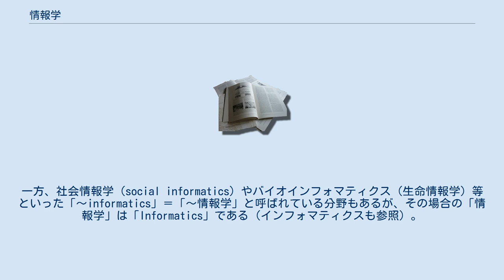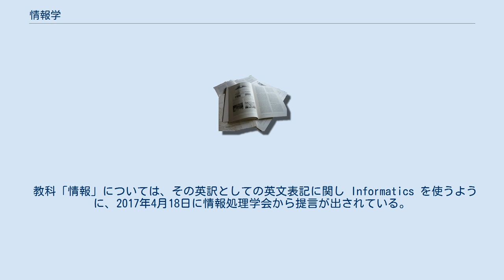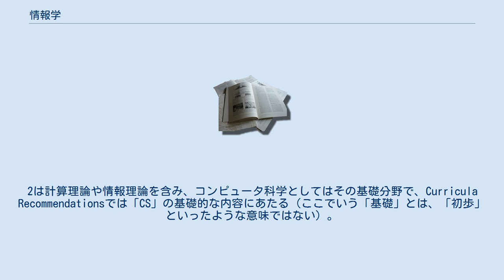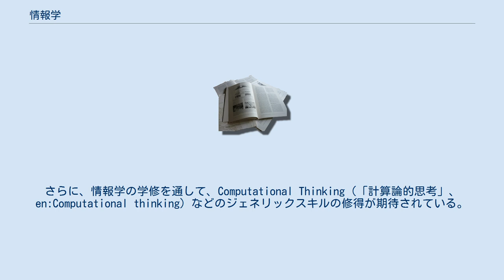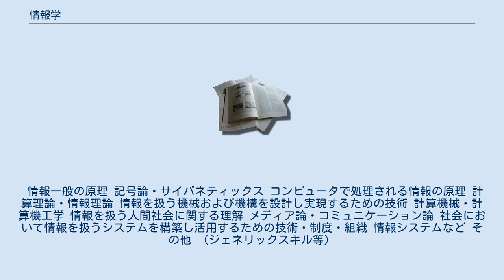情報学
情報学（じょうほうがく）という語が指す学術分野は、基本的には情報に関する分野であるが、歴史的な事情により、特に英語と日本語の対応があいまいである。
もともとは図書館学の一部である、書誌情報の管理・検索を由来とする情報や知識を扱う分野がコンピュータの発展などで大きくなったため、図書館情報学（Library and Information Science）と呼ぶようになった分野があり、その場合の「情報学」は「Information Science」である（Library and Information Scienceという成語に気付かず、「図書館と情報科学」と訳されている場合がある）。
一方、社会情報学（social informatics）やバイオインフォマティクス（生命情報学）等といった「～informatics」＝「～情報学」と呼ばれている分野もあるが、その場合の「情報学」は「Informatics」である（インフォマティクスも参照）。
 教科「情報」については、その英訳としての英文表記に関し Informatics を使うように、2017年4月18日に情報処理学会から提言が出されている。
 ここでは、日本学術会議による「大学教育の分野別質保証のための教育課程編成上の参照基準 情報学分野」を参考に、情報学の分野およびその背景、概要について述べる。
中等教育に関しては、情報 (教科) の記事を参照。
 2016年現在、日本学術会議には、大きな分野別として「人文・社会科学」「生命科学」「理学・工学」の3部の部会がある。
また、それとは直接の対応関係にはない30の分野別委員会が設けられており、そのうちのひとつが情報学委員会である。
この組織構成は第20期（2005年～2008年）以降のものである。
第19期までは、7部構成の下に180の研究連絡委員会があるという組織構成で、第4部（理学）に情報学研究連絡委員会、第5部（工学）に情報工学研究連絡委員会、電子・通信工学研究連絡委員会、基盤情報通信研究連絡委員会、が設けられていた。
このことや、情報処理学会の学会誌『情報処理』の、創刊以来の総目次を見ても、1980年頃より、コンピュータ科学に近いが、コンピュータを重要な要素として含むものの、情報そのものにより重点がある分野として「情報学」という分野が捉えられていることがわかる。
 （2016年現在）日本学術会議には、前述の分野別委員会の他に、機能別委員会と課題別委員会という委員会群がある。
課題別委員会のひとつに、大学教育の分野別質保証委員会があり、大学教育の分野別質保証に資するため、各分野の教育課程編成上の「参照基準」というものを、各分野別委員会に作成させ、とりまとめている。
 情報学委員会では、既存の情報科学技術教育分科会が中心となり、この策定にあたった。
経緯は、分科会委員長である萩谷昌己の筆により学会誌上に報告されている。
 分類の背景となる事柄について述べる。
参照基準では、情報学を、情報によって世界に意味と秩序をもたらすとともに社会的価値を創造することを目的とし、情報の生成・探索・表現・蓄積・管理・認識・分析・変換・伝達に関わる原理と技術を探求する学問である、と定義している。
また、この種々累々にわたる情報の取扱いについて「情報を扱う」と総称する。
 また、情報学を構成する諸分野は、単に情報を扱うというだけではなく、情報と対象、情報と情報の関連を調べることにより、情報がもたらす意味や秩序を探求しており、さらに、情報によって価値、特に社会的価値を創造することを目指している、としている。
 以上の概念からは、当然のように応用分野も広く考えることができるが、参照基準の目的は専門家教育の質の保証であることから、専門家には「最も基本的な中核部分を体系的に学ぶことがきわめて重要」であるため、中核部分に焦点を絞っている。
そのため、以下で述べる分野についても、情報学の中核部分に特に絞ったものとなる。
 参照基準では、次の5つの項目によって、情報学の中核部分を体系化している。
 情報一般の原理 コンピュータで処理される情報の原理 情報を扱う機械および機構を設計し実現するための技術 情報を扱う人間社会に関する理解 社会において情報を扱うシステムを構築し活用するための技術・制度・組織 以下では各項目について、付録ア～付録オに示されている表を参考に、それぞれの分野を示す（詳細は出典の文献を参照のこと。例示であって、網羅するものではない。ウィキペディアの記事名や構成の都合により調整してある箇...